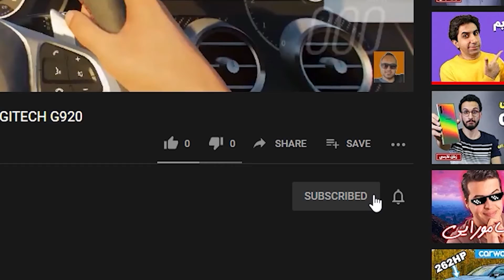Forza Horizon 4 Pagani Zonda R Forza Edition (Steering Wheel Logitech G920 + Shifter) Gameplay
ONE OF THE MOST UNIQUE CAR IN FORZA HORIZON 4. WATCH AND ENJOY. WRITE YOUR COMMENTS IN BELLOW.